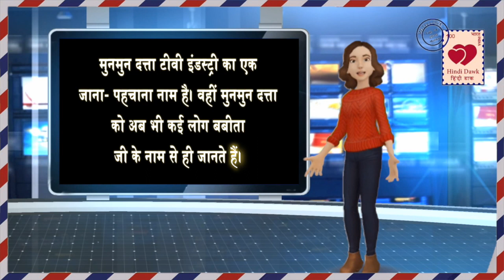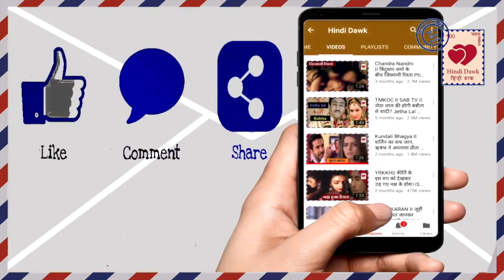‘बबीता जी’ कई बार हो चुकी हैं यौन शोषण का शिकार Munmun Dutta opens up about Harrasament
‘बबीता जी’ कई बार हो चुकी हैं यौन शोषण का शिकार
Munmun Dutta opens up about Harrasament